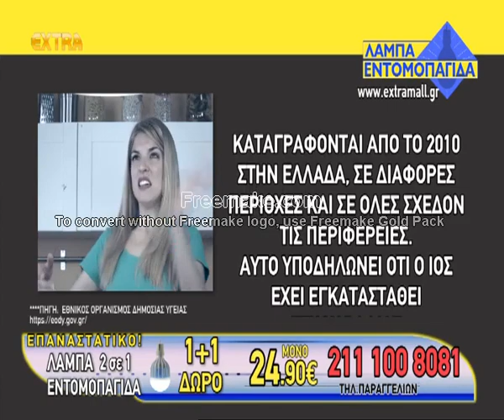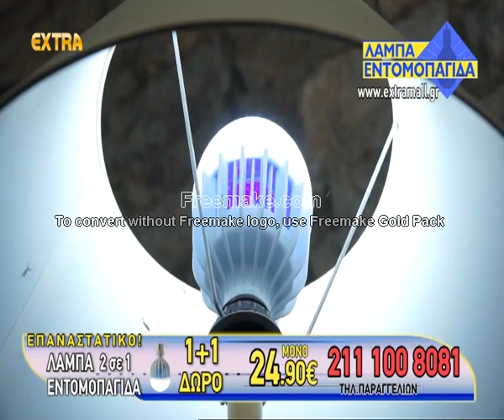EXTRA CHANNEL διαφημισεις 8 αυγουστου ωρα 13:07 2019